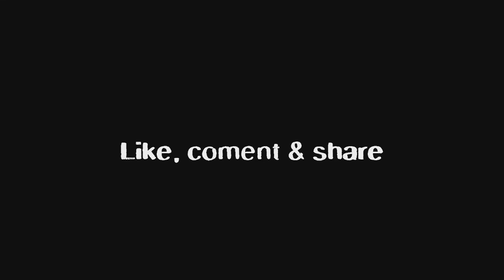BANG APRIE DAN KAK OVI LANJUT MENANAM CABE SATU BEDENG PENUH II 42 POKOK CABE